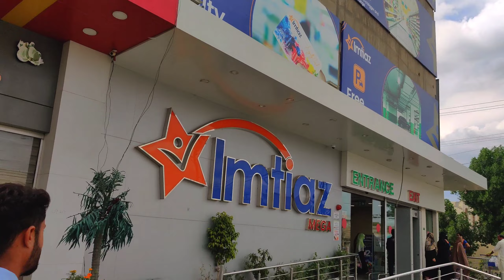Bandar ne Kaat Liya 😭 Barish ka sara pani Ghar Agya 😥 Day 08 😍 Ramadan 2023 ✨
In This Vlog a very strange rain happened in our city and roads including my house full up with water and after that we go to the imtiaz shopping mall biggest mall of bahawalpur 😍 Do share my vlogs to other it will help me to grow faster 🥺❣️

If You Want To Support me To Take My Content To The Next Level Here is My Account Details

vlogs
daily vlog
family vlogs
travel vlogs
suyash vlogs
funny vlogs
ducky bhai vlogs
ducky bhai
funny vlogs
islamia university bahawalpur
iub
university vlogs
university life
ducky,daily vlogs
pakistani vlogs
ducky bhai wife
indian vlogs
shadi songs
shadi
hindi vlogs
ducky bhai walima
shadi dress
tableeghi jammat part 5
our vines
tableeghi jammat last episode
tableeghi jammat season 2
tableeghi jammat prank
funny tableeghi jammat video
tableeghi jammat funny video
shadi dance
ducky bhai new vlog
ducky bhai ki shadi
ducky bhai viah
shadi preparation
family vlogs
ducky bhai meme
ducky bhai funny
food secrets
village food recipes
village food
village food vlogs
chota ali vlogers
india ramazan 2023
ramazan 2023
india ramadan 2023
ramadan 2023
ducky bhai prank
ducky bhai gaming
shadi lighting